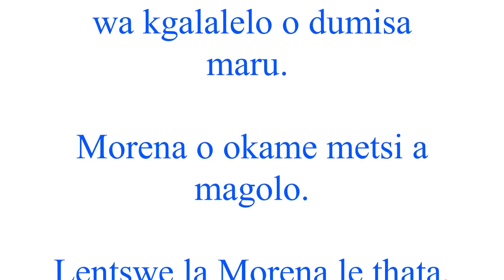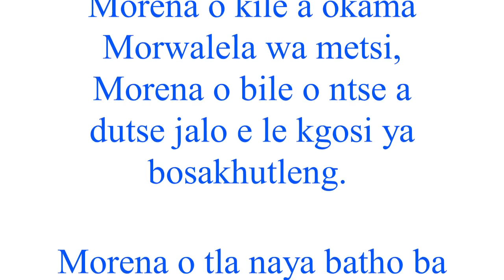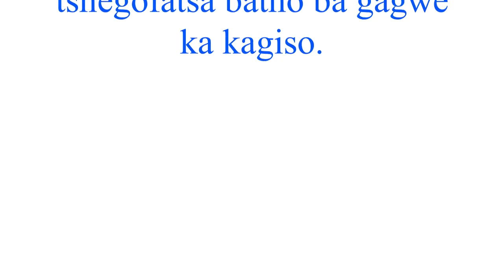Beibele ya Setswana : Pesaleme 29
Pesalome 29 | Psalm 29